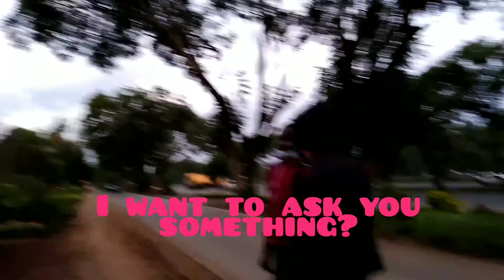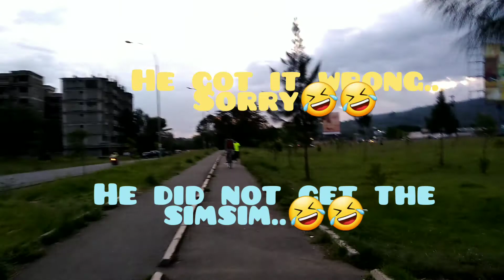Pranking people do you want some simsim? (streetpranks Kenya) 2021🤣